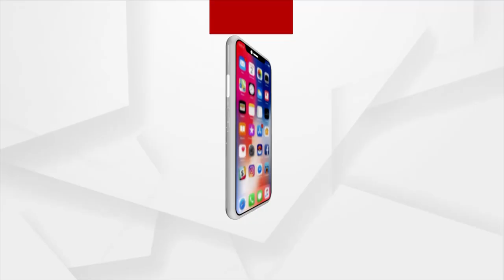HEADLINES 10 AM | 24th August 2021 | Argus News